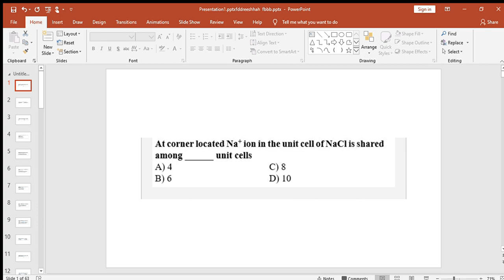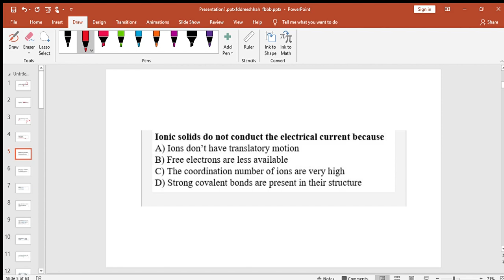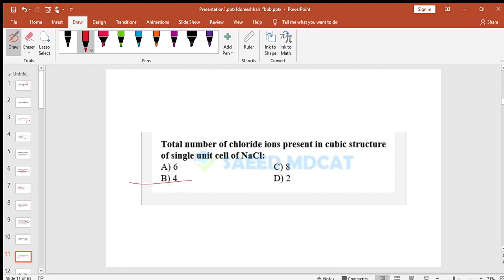state of matter revision mcqs discussion.